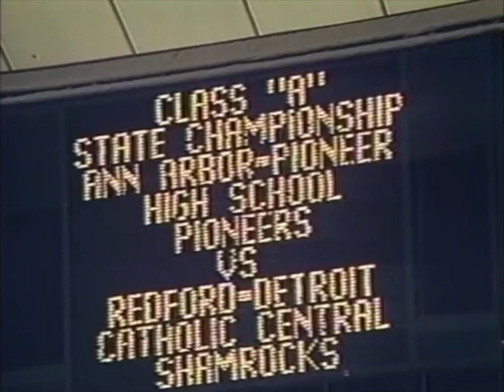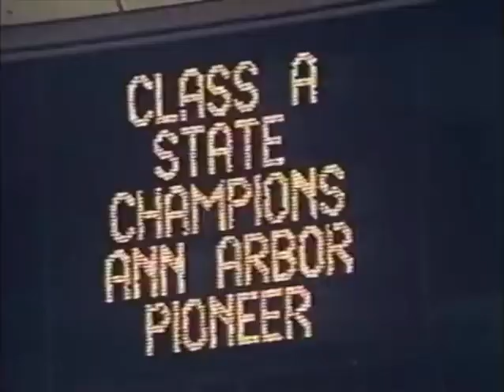1987 Michigan Class A Football Championship Highlights ... Ann Arbor Pioneer vs Redford Detroit CC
Pontiac Silverdome ... Pontiac, Michigan

3 ... Ann Arbor Pioneer
0 ... Redford Detroit Catholic Central

MHSAA ... Michigan High School Athletic Association Class A Football